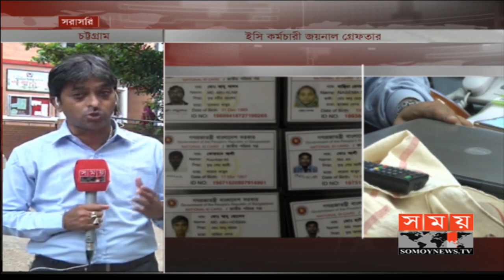ইসি কর্মচারী জয়নালকে ৩দিনের রিমান্ড মঞ্জুর করেছেন আদালত | Somoy TV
নির্বাচন কমিশন অফিসের কর্মচারী জয়নাল আবেদীন তিন দিনের এবং বাকি দুই কর্মচারী ১ দিন করে রিমান্ড মঞ্জুর করেছেন আদালত।